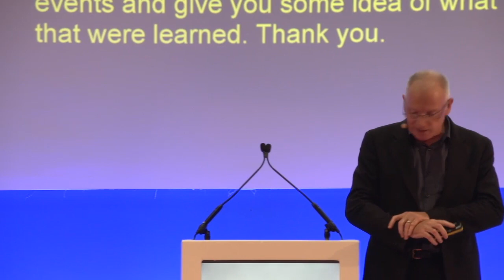Lessons learned: Networked services and major incidents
Professor Keith Willett, Medical Director for Acute Care at NHS England, chaired this panel session on the Innovate Stage at Health and Care Innovation Expo 2017, on Tuesday 12 September 2017, at Manchester Central.
He was joined by Professor Huon Gray, National Clinical Director for Heart Disease, NHS England, and Dr Tony Rudd, National Clinical Director for Stroke, NHS England. They outlined the developments in heart attack and stroke treatment, and the enormous benefits of networked services to deliver the specialist treatments that have the best outcomes for patients. They also discussed the barriers which are stopping these networked services from being rolled out across England.
Following this, Professor Chris Moran, National Clinical Director for Trauma at NHS England, detailed the constant developments in networked emergency preparedness and response following this year’s terrorist attacks in London and Manchester.